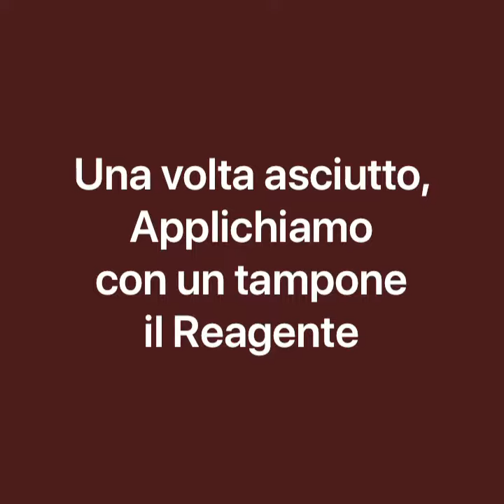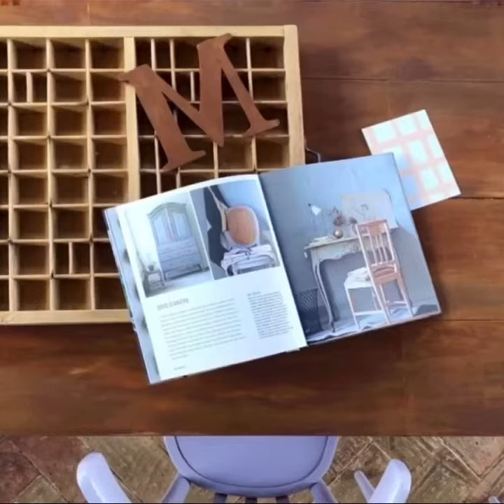Tutorial effetto RUGGINE - colorificio La bottega degli artisti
Tutti i passaggi per ottenere l’effetto ruggine su qualsiasi materiale.
Perfetto per chi ama lo stile rustico country shabby chic.

Colorificio la bottega degli artisti via Domenico Millelire 15, Milano tel. 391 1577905

Su Instagram
O visita il sito Internet
Labottegadegliart.weebly.com